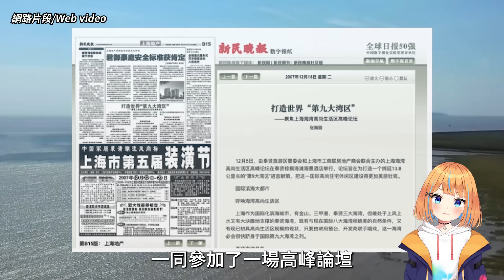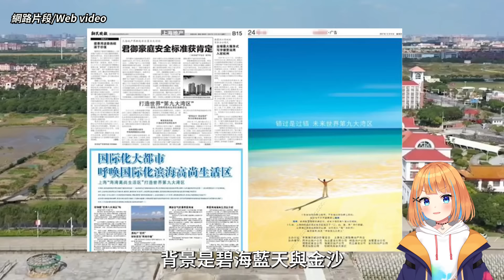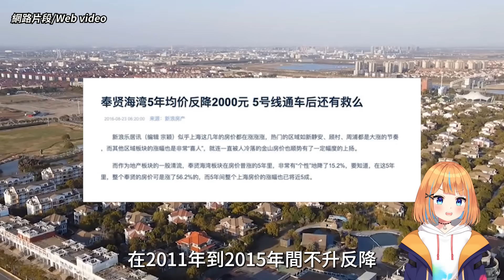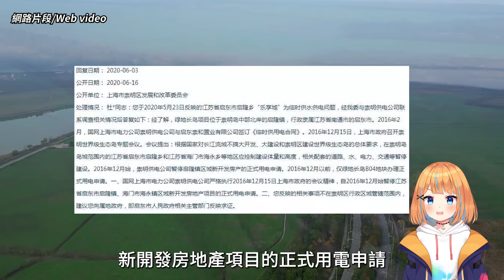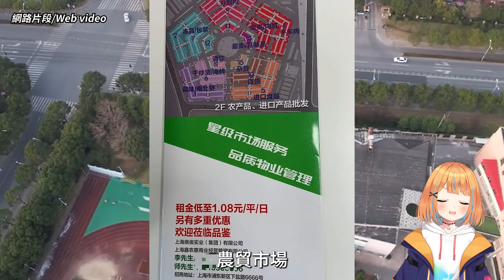中國上海四大失敗的規劃，世界第九大灣區無人問津，崇明島上的鬼城，最大商貿中心闲置。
上海四大規劃失敗新城，世界第九大灣區無人問津，崇明島上的鬼城，最大商貿中心闲置。
1：奉賢海灣
2：美蘭湖小鎮
3：長島項目
4：浦東惠南鎮